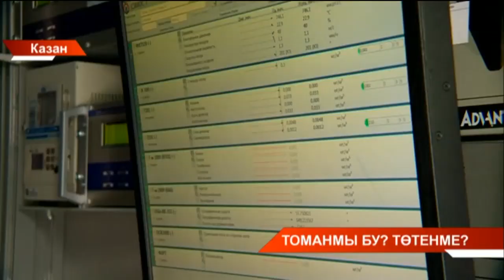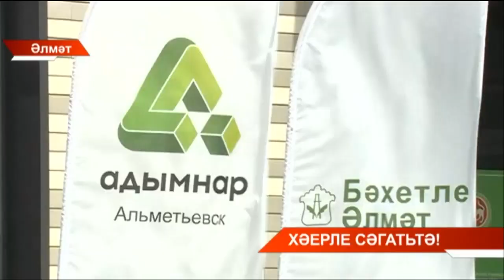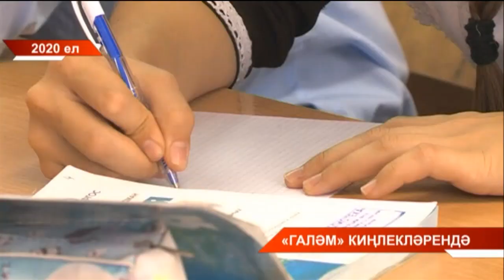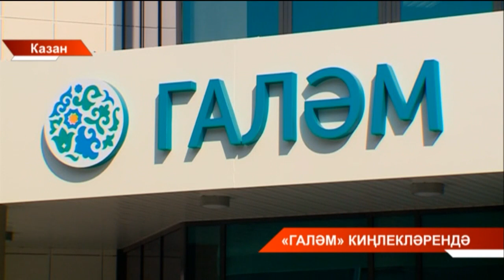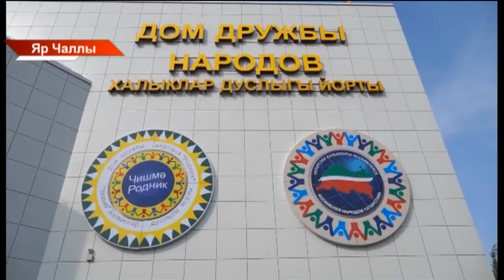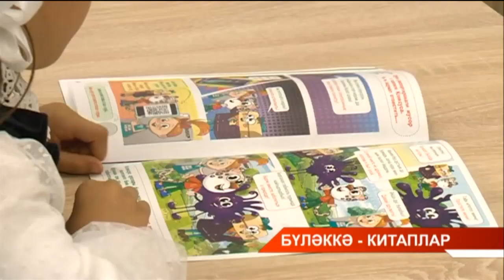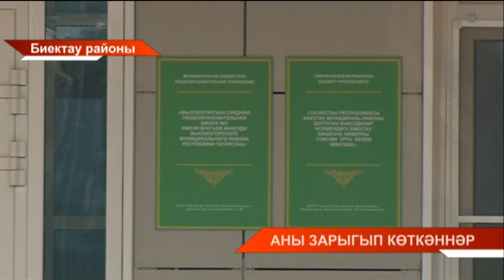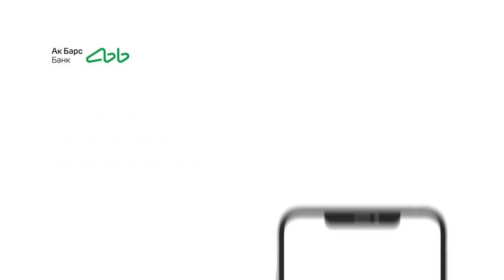Татарстан хәбәрләре 01/09/22